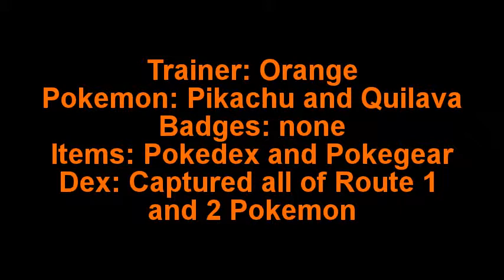Pokemon: Adventures in Johto Episode 3 The Return of Team Rocket. Friends Unite!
This is a roblox series I'm doing called Pokemon: Adventures in Johto it takes place 20 years after the events of Pokemon Red and Blue (Green in Japan) to Pokemon X and Y where a boy named Orange and his friend Grey (son of red) journey around the Johto region to become Pokemon masters. Orange (played by me) is a average 10 year old boy who loves life and loves Pokemon especially his starter Pokemon Pikachu. Grey on the other hand has everything handed to him by his father (Red) but is a kind and caring person.

Next Episode: Ultimate training. The Venture through Rock Cave.
Credits:
Orange: PerryThePlatypus1000/03
Grey: Imakillar101
Oak: PerryThePlatypus1000/03
Red:?
Elm: ?
mysterious guy: RblxDanielBryan
Team Rocket Grunt:RblxDanielBryan